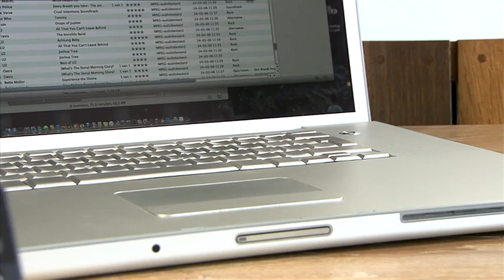Mediazine S01E19 Digitale elektronica: Draadloze speakers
Waar je ook bent, je wilt natuurlijk wel naar je favoriete muziek kunnen luisteren. En dan zonder gedoe met verlengsnoeren, losse radio's en wat dies meer zij. We gaan aan de slag met drie draadloze speakersets, die je zowel binnen als buiten kunt gebruiken.

Sony SA-NS300
De compacte Sony SA-NS300 kun je overal in huis neerzetten en draadloos muziek laten afspelen via je thuisnetwerk of het internet dankzij WiFi. Een handige afstandbediening wordt meegeleverd.

In de App Store is een speciale app beschikbaar waarmee je je muziek kunt streamen via bijvoorbeeld je iPhone of iPad.

Marmitek Speaker Anywhere 400
Lekker meezingen in de badkamer met je favoriete muziek, dankzij de waterdichte speakers van Marmitek. Deze Marmitek Speaker Anywhere 400 zorgen voor een optimale muziekbeleving omdat het geluid 360 graden rondom je wordt verspreid.

Alecto DSS-50
Zodra de zon schijnt, is het tijd voor een drankje naar keuze en lekker van het weer genieten. En daar hoort natuurlijk muziek bij! De Alecto DSS-50 draadloze speakers zijn spatwaterdicht en werken binnen een straal van maximaal 150 meter van de ontvanger. Meer informatie over de Alecto DSS-50 vind je hier: